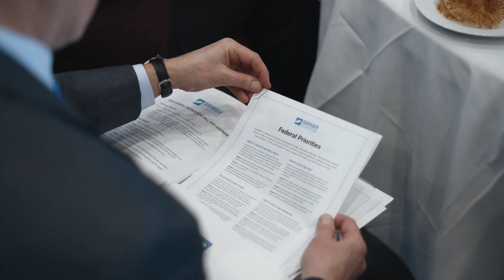Nature-Based Solutions: A Frontline Defense Against Climate Change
Scientists have warned us for decades about our warming planet and the impacts of climate change. As the ocean struggles to remain healthy and thriving, its seas are rising, the ocean is warming and becoming more acidic, and storms are becoming more severe and frequent. To address these issues before it's too late, we must urge our elected officials to take immediate action.

Thankfully, Surfrider and its network of dedicated volunteers and staff around the country fight every day to slow the effects of manmade climate change. Become a member of Surfrider and together, we can ensure that our ocean, our coastlines and our planet are healthy and thriving for generations to come.